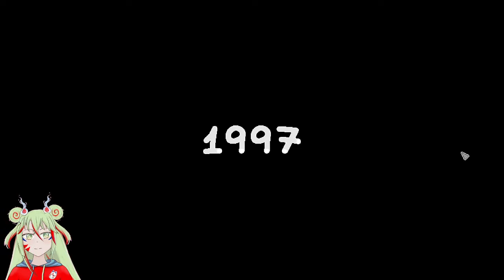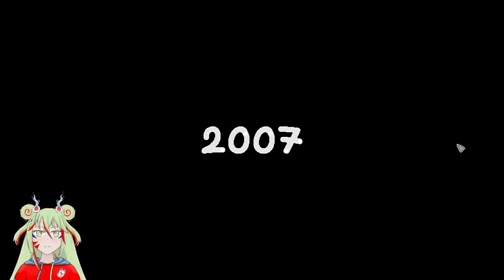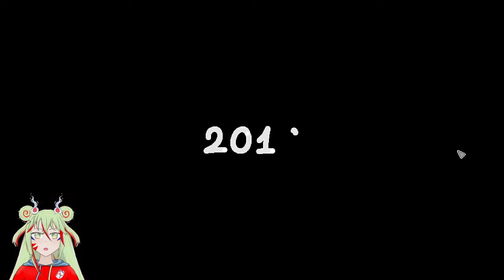【Unpacking】What will we find!! ⌊EN | ES⌉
Playing this cozy game and talking to you all

– Credits –
Zelda and chill 1 2 3;